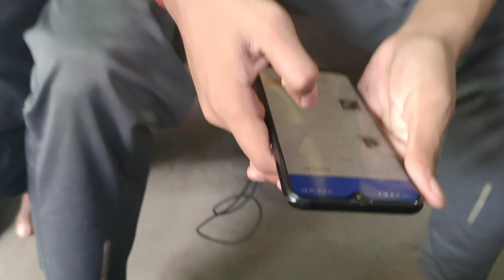नवरात्रि में सुबह 3:00 बजे उठकर कर लेती हूं सारे घर के काम। 6:30 बजते बजते चाय पानी भी कर लेती हूं।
घर की बहू को कितने बजे उठना चाहिए ❓सुबह 5:00 बजे उठने से क्या होता है ❓ मैं कितने बजे उठती हूं।
सुबह 5:00 बजे से उठने से क्या होता है ❓
सुबह उठकर किसका नाम लेना चाहिए।
सुबह 5:00 बजे उठकर कैसे करती हूं पूरे घर का काम।
मैं कैसे अपने घर का काम निपटाकर बच्चों के लिए नाश्ता भी तैयार कर लेती हूं।
5:00 बजे उठने के बहुत सारे फायदे हैंhousewiferoutine

I am Sapna Raj. a full time blogger. a wife, a mother, a housewife,  I have two sons. my husband is businessman. I am big family. but my family live in village.